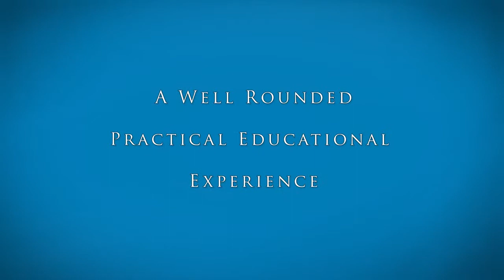AJMLS - Intro to the Honors Program (Part I)